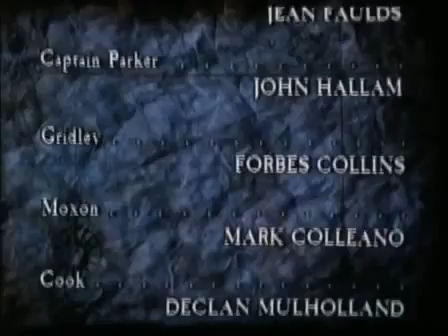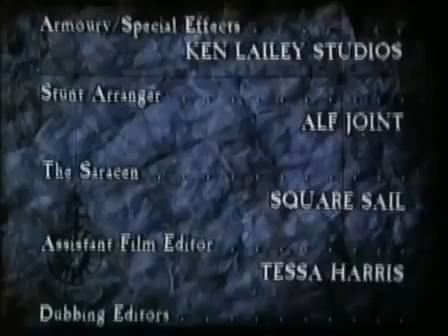06 The Crow's Nest John Silver's Return to Treasure Island 1986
In the thrilling and swashbuckling TV series "John Silver's Return to Treasure Island (1986)," viewers are invited to embark on a high-stakes adventure that revisits the captivating world of pirates, treacherous waters, and buried secrets. Set in the year 1986, this fictional series masterfully extends the legacy of Robert Louis Stevenson's classic "Treasure Island" by picking up the tale years after its original events.
Synopsis:
Long John Silver, the enigmatic and charismatic pirate who once sailed alongside Captain Flint, has managed to evade capture and has been leading a seemingly ordinary life in England. But the allure of buried treasure and the siren call of the open sea prove too irresistible to resist. Driven by a potent mix of nostalgia, ambition, and the thrill of adventure, Silver decides to return to the treacherous waters of Treasure Island, where danger and opportunity await in equal measure.
As Silver embarks on this new journey, he finds himself confronting not only the hazards of the unforgiving ocean but also the ghosts of his past. The island that once held a fortune in gold and jewels still harbors mysteries waiting to be unraveled. Silver's return sparks a chain reaction of events that draw together a motley crew of pirates, treasure hunters, and rival factions, each with their own agendas and secrets to protect.
Amidst the shifting alliances and betrayals, the series delves deep into the complex character of John Silver. Audiences witness his internal struggles, moral dilemmas, and unexpected moments of vulnerability. As he navigates the challenges of a world where loyalties are fickle and danger is ever-present, Silver's cunning, resourcefulness, and unexpected heroism shine through.
Themes:
"John Silver's Return to Treasure Island (1986)" explores themes of redemption, identity, and the inexorable pull of one's past. The series delves into the duality of human nature, as characters grapple with their desires for wealth, power, and a chance at a fresh start. It also examines the consequences of one's actions, highlighting the enduring impact of choices made long ago.
Visuals:
The TV series boasts stunning visuals that capture the beauty and danger of the open sea, the rugged landscapes of Treasure Island, and the intricate details of ships and pirate hideouts. The period-accurate costumes and set designs transport viewers back to the 1980s while retaining the timeless aura of classic pirate lore.
"John Silver's Return to Treasure Island (1986)" is an enthralling saga that seamlessly blends elements of adventure, mystery, and character-driven drama. With its rich storytelling and dynamic characters, the series offers an exhilarating and nostalgic journey into a world of buried treasure, hidden agendas, and the indomitable spirit of those who dare to seek it.